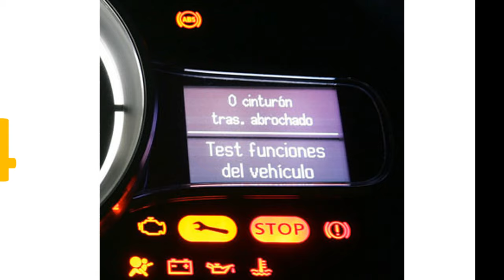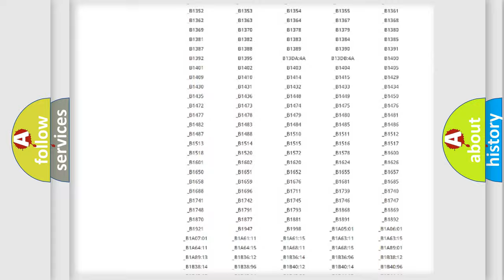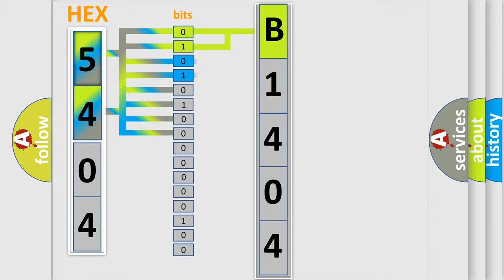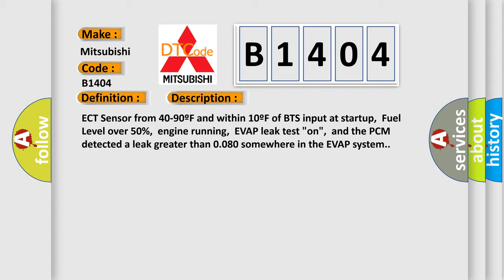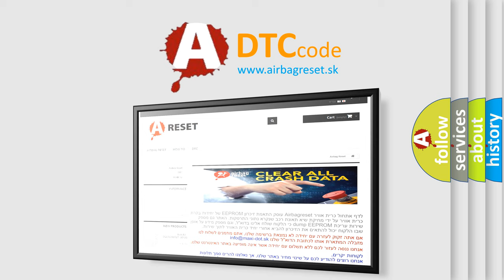DTC Mitsubishi B1404 Short Explanation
Contents:
0:21 Basic DTC analysis according to OBD2 protocol standard.
1:48 Insight into programming
2:58 A diagnostically understandable description of the Diagnostic Trouble Code
3:05 Basic error definition

Make:
Mitsubishi
Code:
B1404
Definition:
EVAP Large Leak (0.80") Detected
Description:
ECT Sensor from 40-90ºF and within 10ºF of BTS input at startup,Fuel Level over 50%,engine running,EVAP leak test "on",and the PCM detected a leak greater than 0.080 somewhere in the EVAP system.
Cause:
EVAP fuel tank or canister vapor hoses leaking or damagedEVAP system component leaking,fuel cap loose or missingLeak detection pump damaged or leaking